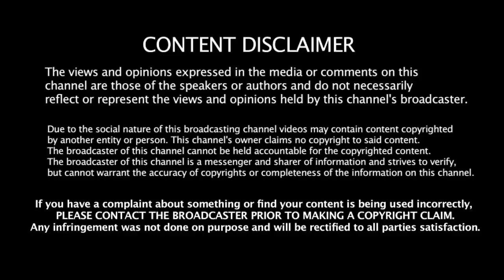21.10.2020 - இன்றைய ராசி பலன் | 9626362555 - For Appoinment | Indraya Rasi Palangal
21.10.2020 - இன்றைய ராசி பலன் | 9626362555 - For Appoinment | Indraya Rasi Palangal |

 @Pugaz Media ​